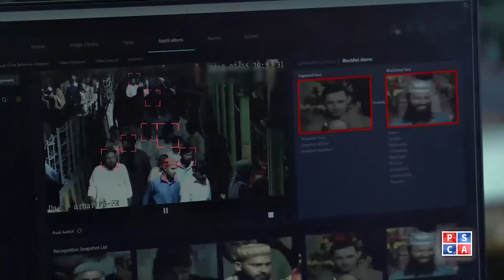A citizen of Lahore became a guest of Punjab Safe City Authority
A citizen of Lahore became a guest of Safe City and saw the working of Safe City departments. You can also become a guest of Safe City.